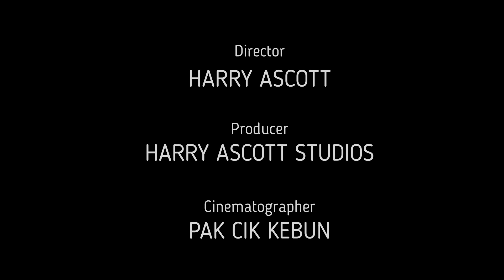Bahagian dalam kepala motor wave 125S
Chapter:
0:00